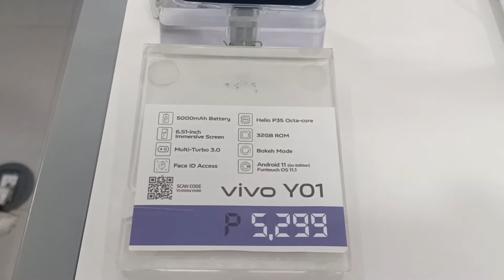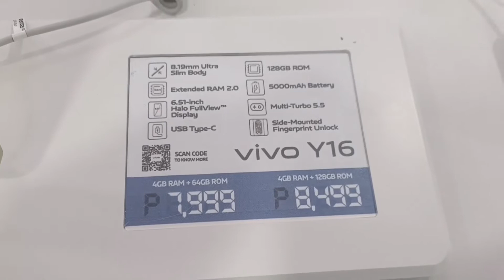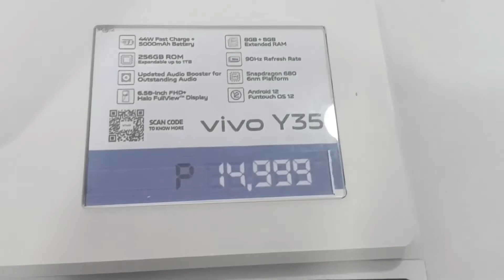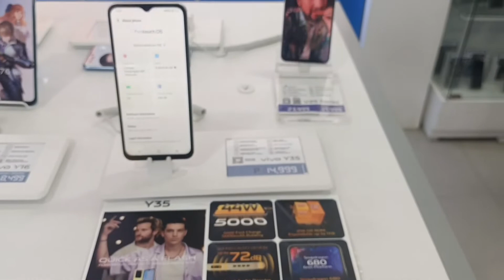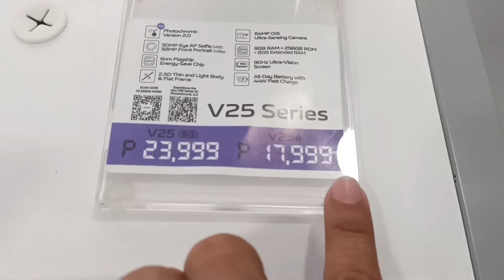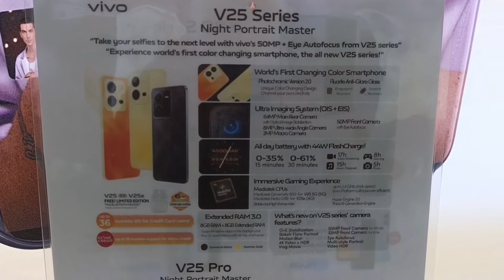GANITO KA GANDA MGA UNIT NI VIVO GUYS 2022/2023 TINGNAN NIYO PO.